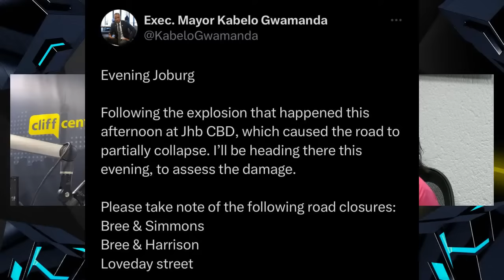Partial Collapse & EFF Dreams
The ‘Nyoape Mayor’ strikes again… and Gareth has some things to say about the Joburg CBD explosion. Phumi expands on the two new Nelson Mandela statues that were unveiled on Mandela Day using taxpayers’ money.

EFF representative, Ntokozo Hlonyana, joins The Burning Platform to discuss the EFF’s 10-year anniversary, and their hopes and dreams for South Africa in today’s political climate. Mighti Jamie is our other special addition to the panel.

NB: Unfortunately the internet went down for a few minutes during the second half of the show, and some of the discussion was not recorded - apologies for the frustration!